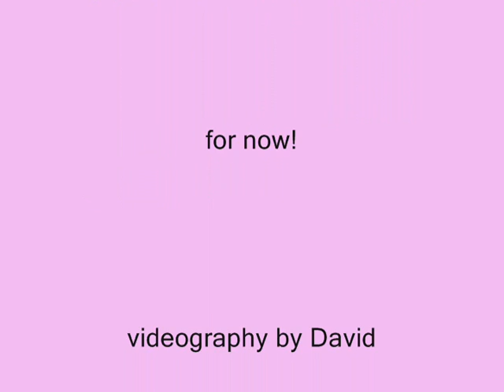Corgi Gala 6 month-- Croswynd in KS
Gala is our sabley baby from our only 2007 litter.  She has lovely balance and a cute little face!  Here she is, gaiting and baiting like a pro-- unfortunately the judges favor her red/white sister Tyra, but we love the Gala Bear!